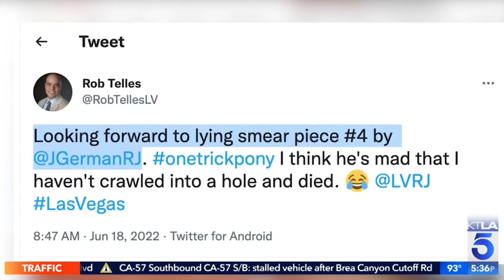‼️Investigative Journalist stabbed by Politician he EXPOSED‼️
Clark County Public Administrator Robert Telles was arrested on suspicion of murder Wednesday evening in the fatal stabbing of Las Vegas Review-Journal reporter Jeff German, whose investigation of the politician contributed to his primary election loss in June.